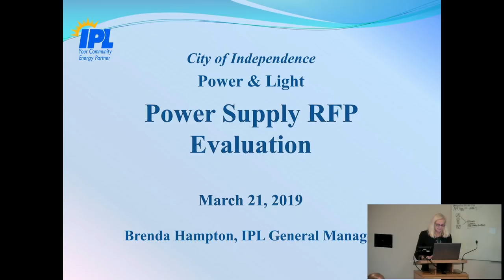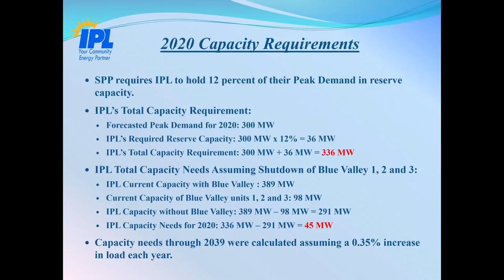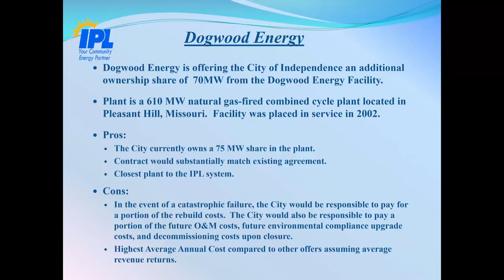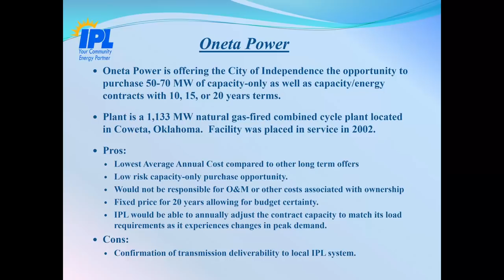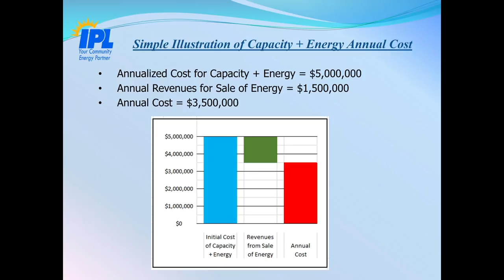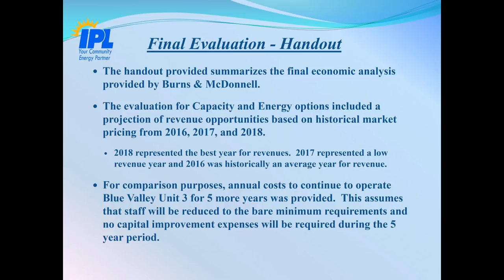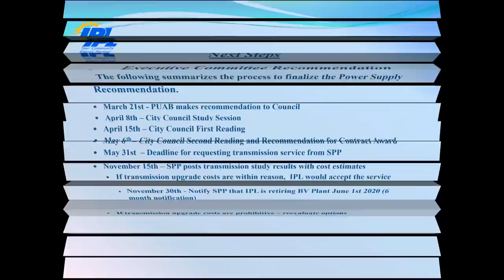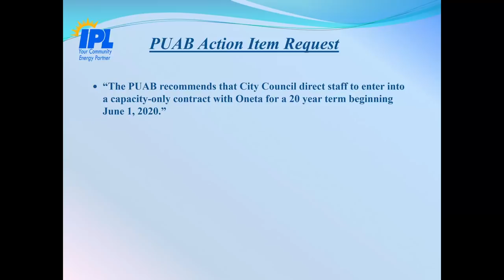Public Utilities Advisory Board March 21, 2019